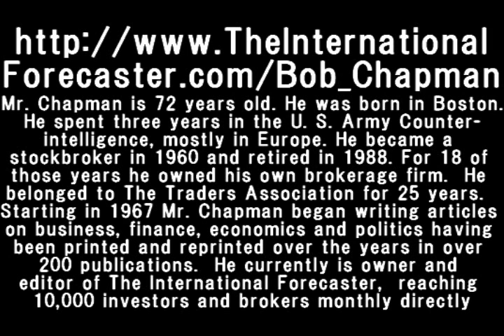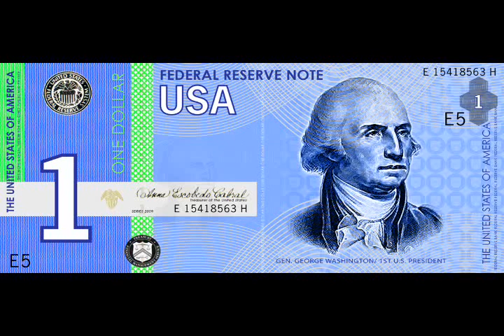A NEW DOLLAR : an insider from the fed banks meeting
Bob Chapman talks to Melody Cedarstrom about the new dollar and the coming devaluation